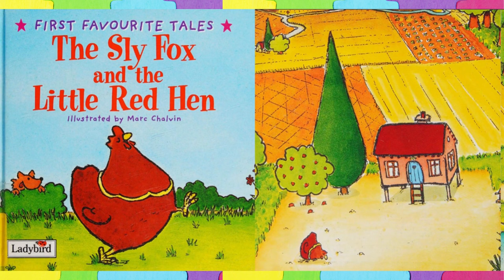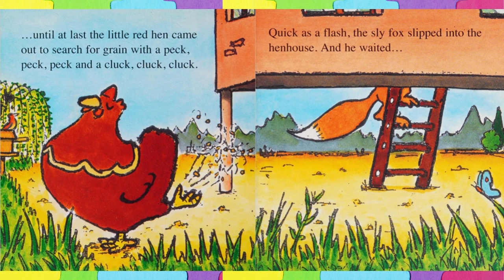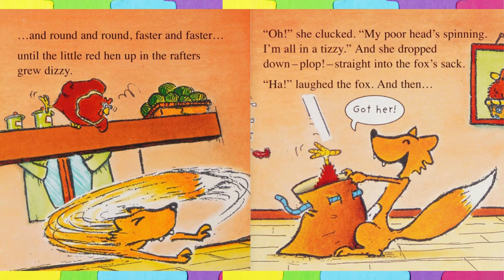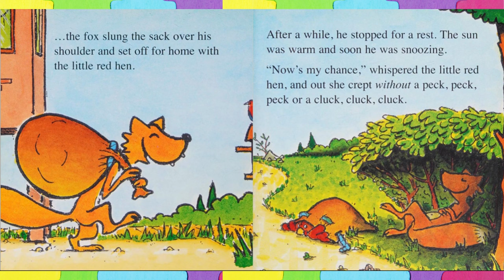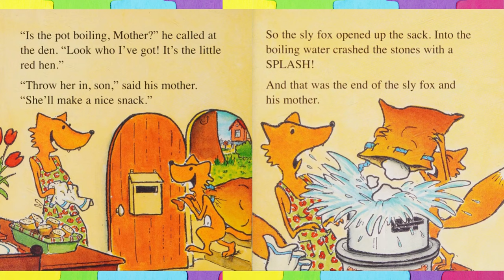🦊Sly Fox and Red Hen - English Story | Stories for Kids | Moral Stories in English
Sly Fox and Red Hen
Read Aloud Books For Kids @DixysStorytimeWorld Sly Fox and Red Hen
Red Hen lived near the woods. Sly Fox lived in the woods. Sly Fox was hungry, and he wanted to eat Red Hen!

Read by Dixy's Storytime World

*Copyright Information*

This video is for read along and educational purposes only.
The material shown in this video is owned by the book Publisher, author and illustrator and not Dixy's Storytime World.
If you are the author/publisher of the books and do not want your book featured,and want it taken down , I would appreciate you sending me an email and I will remove it immediately!!